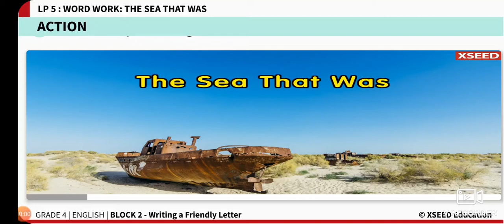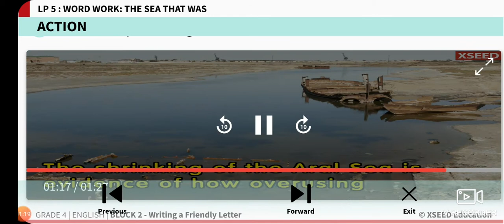The Sea that was